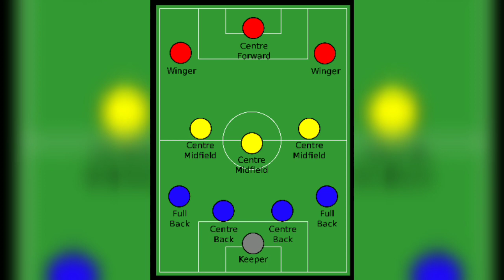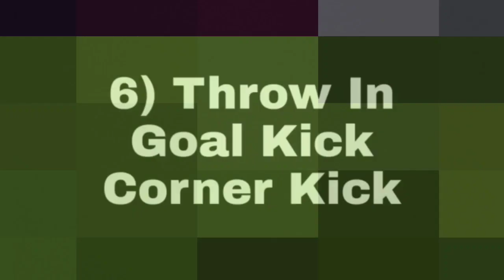How To Watch Football In Hindi || Basic Rules || RB Gaming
Helllo Dosto. to aj Ki video mai hum baat krenge Football Or Soccer Ke basic Rules ke baare mai..Jis se ap logo ko sare doubts clear ho jaye.. 😊 Video ko like , share and channel ko Subscribe Zrrur kre...